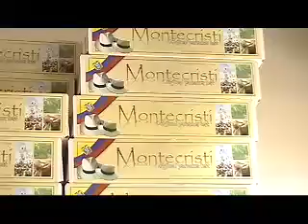Sombrero de paja toquilla Montecristi hat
proceso del sombrero de paja toquilla contado a nuestra manera, desde Montecristi Ecuador, por el programa de televisión Mi tierra mi gente, por manavisión canal 9.